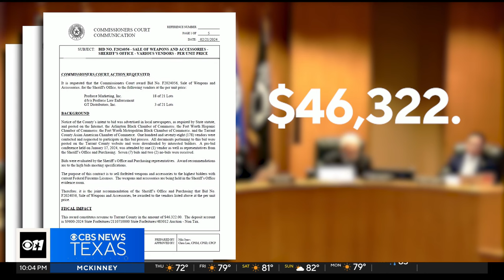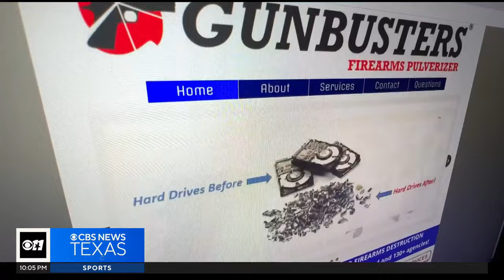Police evidence rooms in Texas face challenges with disposing seized firearms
Police evidence rooms across Texas often find themselves grappling with an influx of seized and surrendered firearms. As these weapons accumulate, law enforcement departments must find safe and efficient methods to dispose of them.